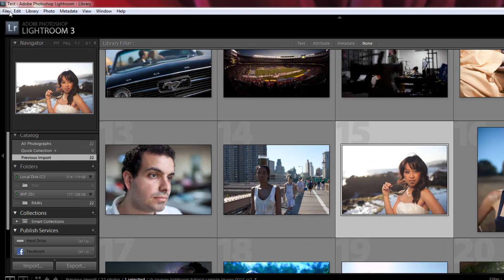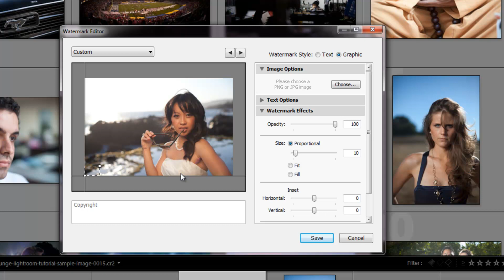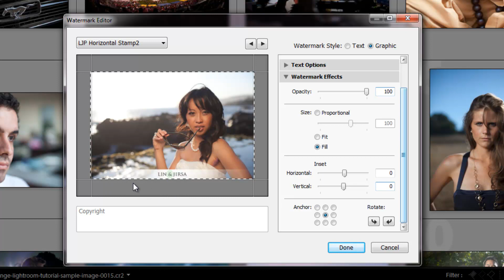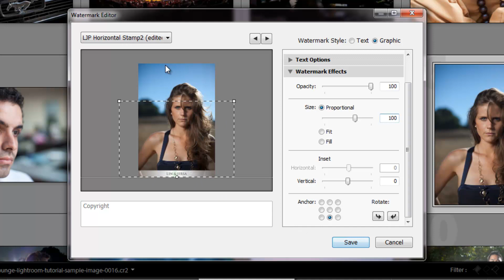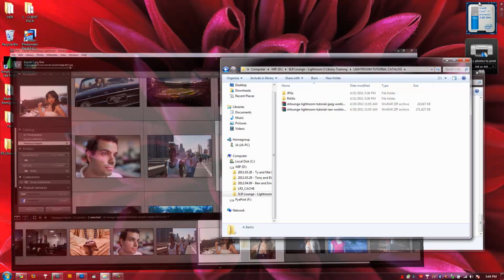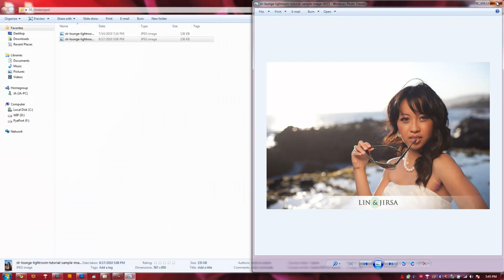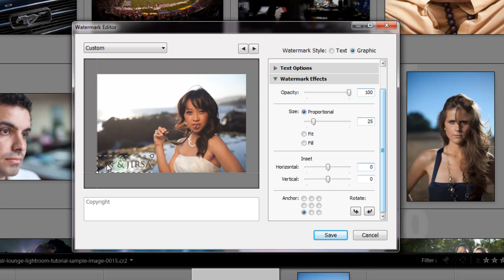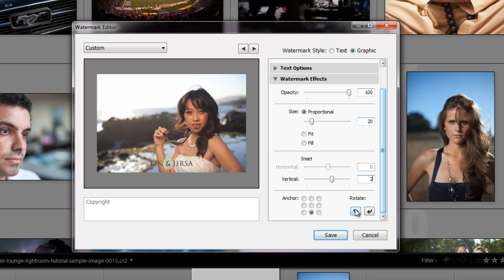How to Create a Graphic Watermark in Adobe Lightroom 3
In the last video we covered how to create a text watermark. So, in this video we are going to move on and show you not only how to create a graphical watermark, but also how to make a proportional graphic watermark that will stay the same size, and in the same location regarding of whether the image is a landscape, or portrait orientation image.

One caveat that I forgot to mention in the video is that you do want to make sure that your stamp graphics either match or exceed the resolution of the final exported image size. If the graphic stamps you are using are too small, then the final stamp on the image will look pixelated and blurry.